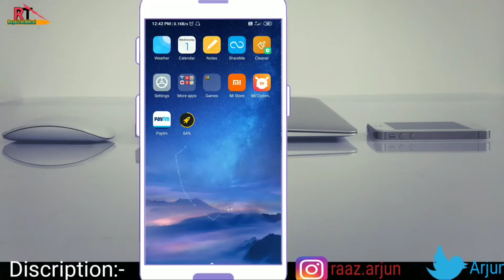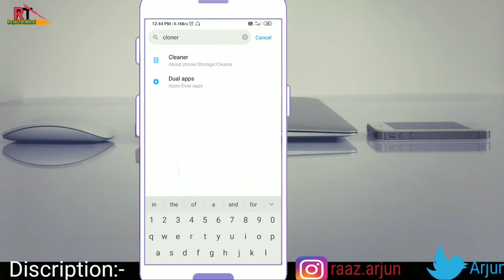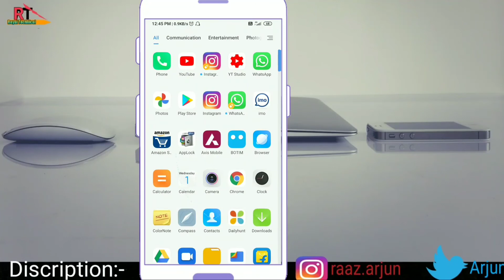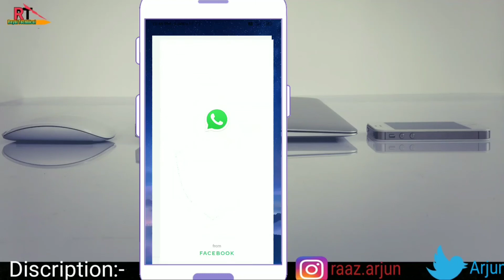How to use dual Apps in android phone|single phone in 2 Apps how to use|how to use dual whatsapp?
Hi 🙏 friends
Aaj ke video me  aplog ko btaunga How to use dual Apps in android phone|single phone in 2 App how to use|how to use dual whatsapp?हिन्दी  मे सिखे?